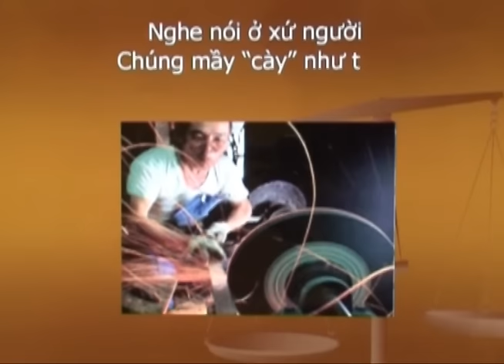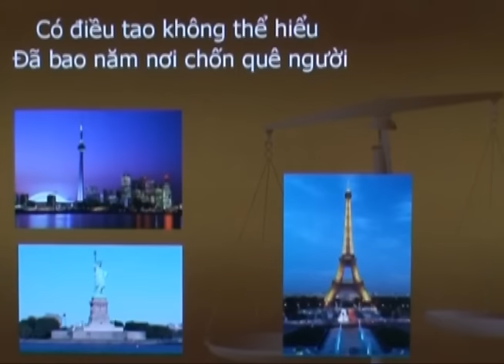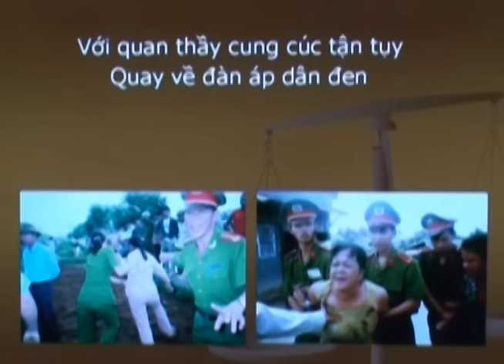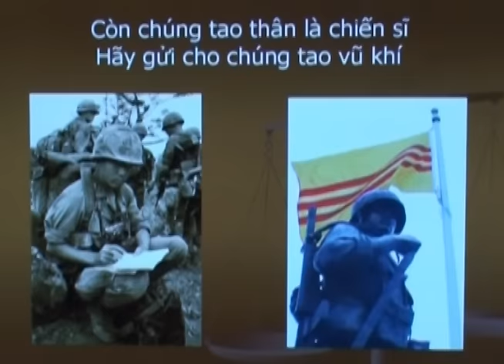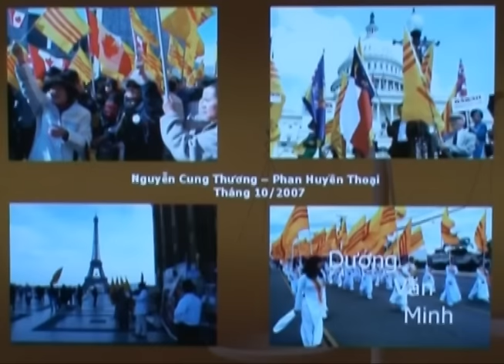Bài Thơ : Gởi Súng Cho Tao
Một bài thơ của một Thương Phế Binh VNCH cũng đã lâu, nhưng vẫn thích hợp với thời gian qua và hiện nay.